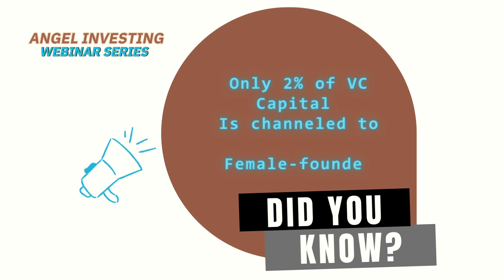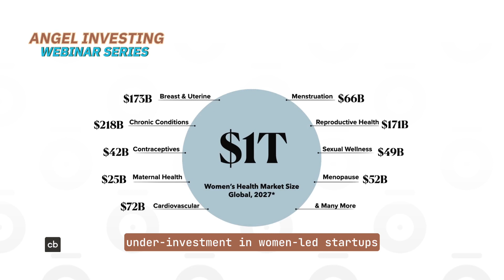Introduction to Angel Investing Webinar Series with COREangels Femtech+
Andrea Piazza, angel investor and leader of COREangels Femtech+ fund, an early-stage portfolio fund for female-led startups, brings to you the basics of angel investing.

Did you Know that Only 2% of capital worldwide is invested in startups founded by women? We want to make information about investments in startups more accessible to everybody, so we can help to make those numbers more balanced.

There are many opportunities to invest in the female market which represents 51% of the world population. If you believe the female market is prone to innovation, and that women need much more solutions than what is available in health, family tasks, financial inclusion, education, career development or any other area, but you don’t know how or where to start, join us in this webinar series about angel investing.